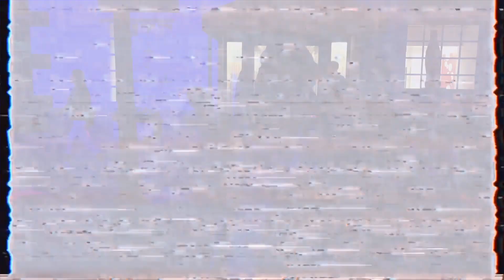Universal Orlando Halloween Horror Nights 2019 Scarezones, Shows & More!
Just a short fun little video focusing on the scarezones, shows (Academy of Villains, Marathon of Mayhem), and more from HHN29 at Universal Studios Orlando at Universal Orlando Resort.